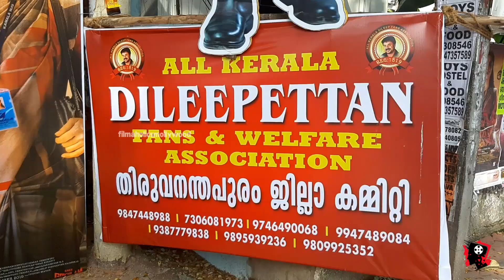ക്രിസ്‌തുമസ് വിന്നർ ?? | My Santa FDFS Theatre Response | Public Review | Dileep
My Santa is a 2019 Indian Malayalam-language comedy thriller film directed by Sugeeth and written by Jemin Cyriac, starring Dileep, Sunny Wayne, Anusree and Kalabhavan Shajohn. The film is produced by Nishad Koya, Ajeesh OK, Sandra Maria Jose and Saritha Sugeeth for the banner of Wall Poster Entertainment. The songs are composed by Vidyasagar.

Filmaholics Mollywood is an online media group of innovative movie buffs started to promote each movies releasing without language barrier. We promote feature films,short films,ads etc for as anything which can roll in limelight. We also provide marketing solutions for companies